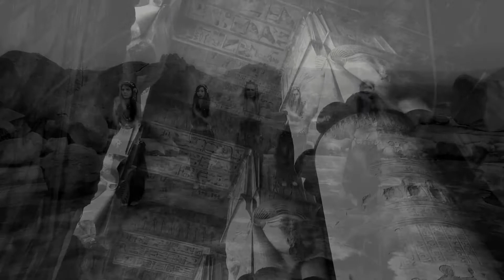Spirit Walkers. A short film by Bullebak BV and Eric Arendsen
A spirit walker is able to move between the real and the magical world using dance. This short music film is the second collaberation between musician Eric Arendsen (this time with help from Hannah Post and Johan Zuidema) and Bullebak BV. This time they explore and visualise the nagic thats created with dance, music and rituals. The music was formed out of improvisations and Eric Arendsen composed 5  hypnotising pieces with an oriental twist. Bullebak BV combined the dreamy elements of the music with images of dancers, old temples, nature and psychedelic effects.